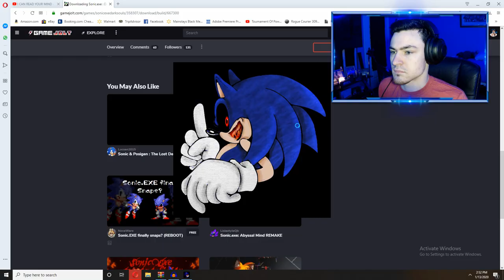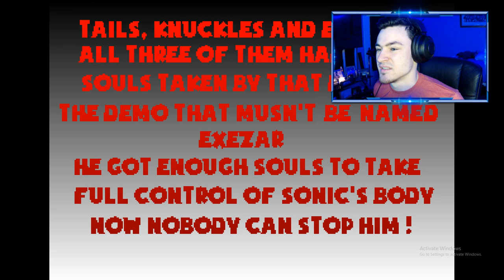Sonic.exe DARK SOULS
Sonic had a nightmare. OR So he thought. It seems his anger is what brought us Sonic.exe entirely